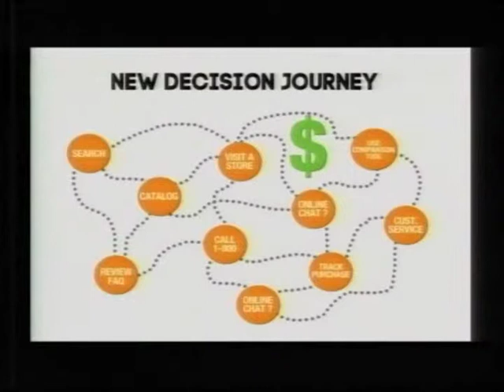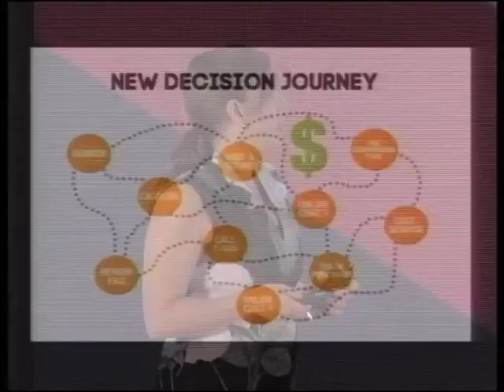Asia Retail Congress 2015 - Tina Manikas